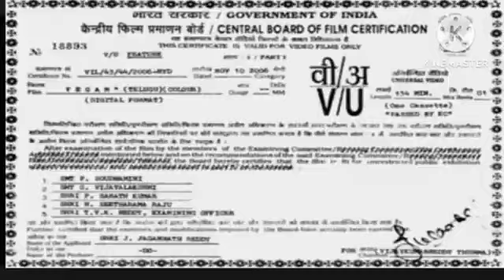Salaar_Full_Movie_Hindi_Dubbed_HD__Prabhash_Shruti_Haasan_Prithvi_Raj_New_Release_South_Indian_Movie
salaarfull movie

श्रुति हसन मूवी सलार

prabhas new movie prabhas new sallar movie

Salaar

Full Movie Hindi Dubbed

Prabhash Shruti Haasan

Prithvi Raj

New Release South Indian Movie

sallar movie review